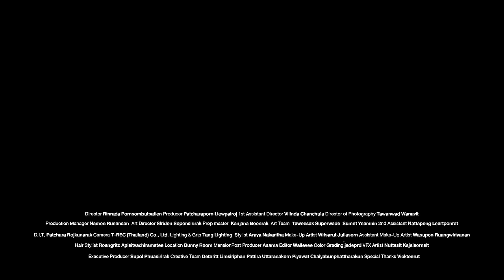PP Krit - The Weekend [Live Session]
PP Krit 'In The Mood' Live Session

The THIRD Mood
‘The Weekend Original by BIBI’

Artist
PP Krit

Executive Producer
Supol Phuasirirak

Music Producer
Warmlight

Mixed and Mastered by Warmlight

Director
Rinrada Pornsombutsatien

Tawanwad Wanavit

Producer
Patcharaporn Liewpairoj
ขอขอบคุณ
Album: Head In The Clouds 3
Label: 88rising